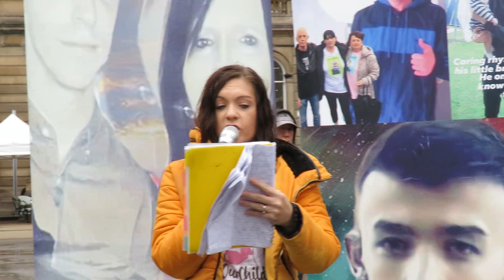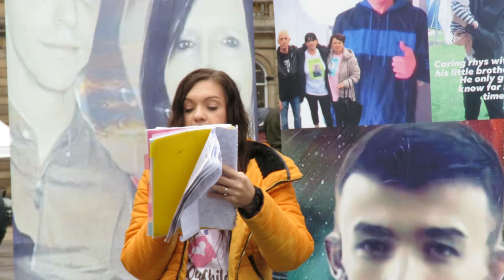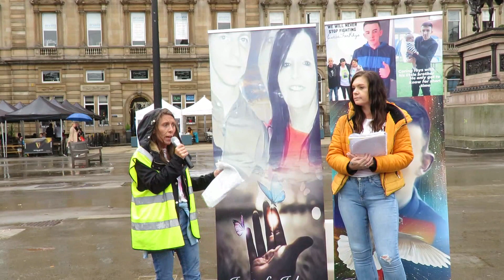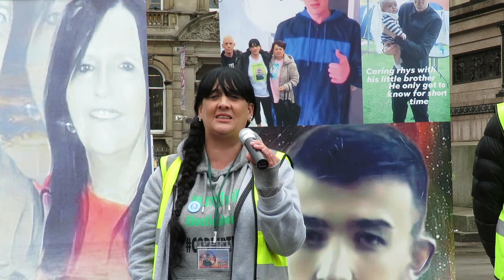Unite For Our Children 21 08 2021